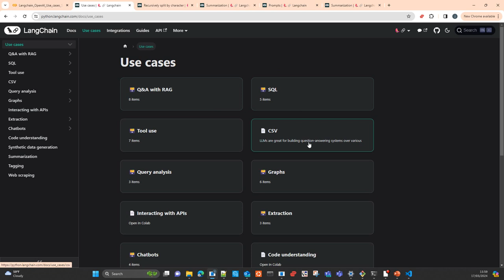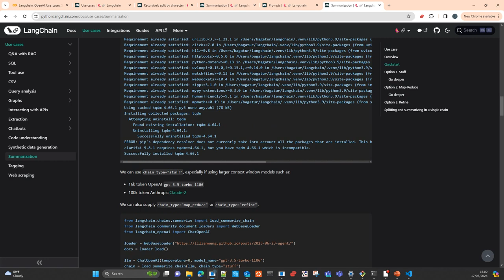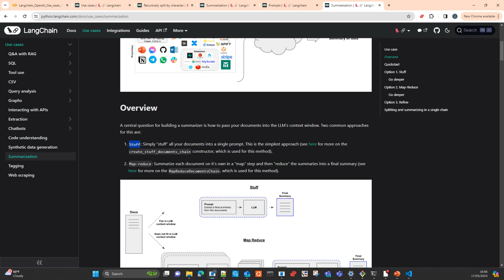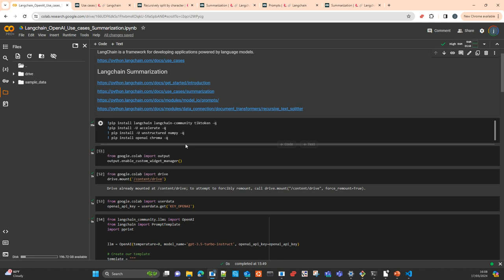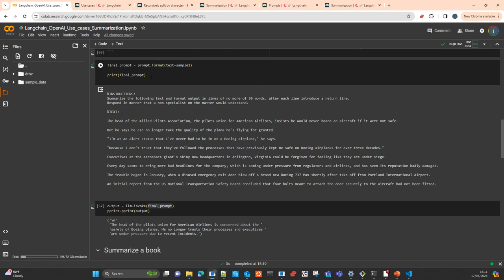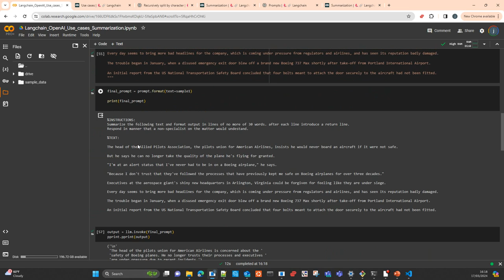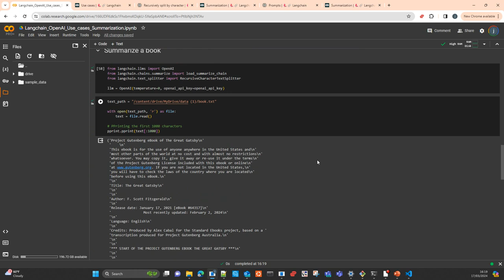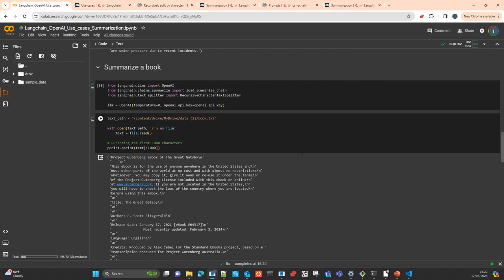Langchain OpenAI Summarization Chain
In this video i will show you how to use LangChain and OpenAi to do document summarization